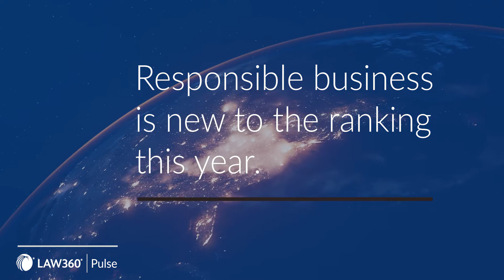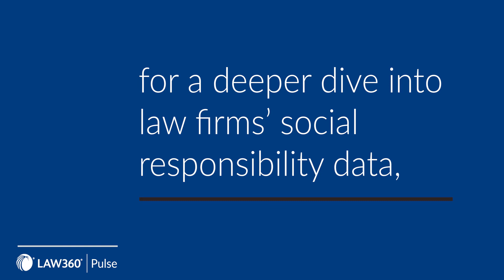Law360 Pulse Social Impact Leaders 2022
COMING SOON: The Law360 Pulse Social Impact Leaders provides ranking, analysis and interactive graphics to see which firms stand out for their engagement with social responsibility and commitment to pro bono service.